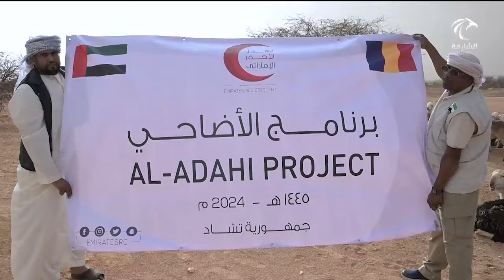الهلال الأحمر الإماراتي ينفذ مشروع الأضاحي في مدينة أم جرس التشادية